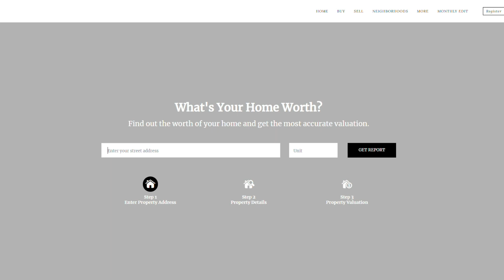Unlocking Home Value: 8 Factors That Influence Your Home's Value!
Discover the hidden secrets behind your home's value! Explore the 8 influential factors that determine property prices, from proximity and square footage to market conditions and special features.

Gain insights into the local property market and uncover the essential elements driving your home's worth. Tune in now to decode the mysteries of home valuation!

LINKS YOU SHOULD VISIT:

1. Unlock the secrets to your home's value! for a personalized assessment.

2. Stay ahead in the market with real-time insights

3. Ready to find your dream home? Register for our free home buyer guide

Be sure to L I K E and S H A R E the love. ❤
 I’m a full-time Realtor® in Ukiah CA, I love helping people relocate to the area and helping first-time sellers buy their dream home!

Kasie Gray - W Real Estate | Broker Associate
DRE#02017604